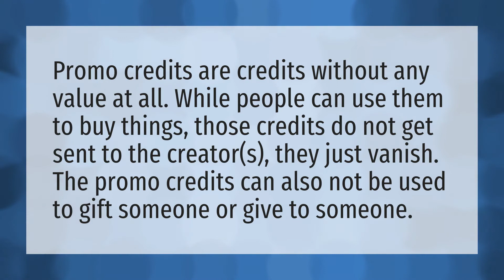Can you gift with promo credits on IMVU?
Return Stuff IMVU • Can you gift with promo credits on IMVU?